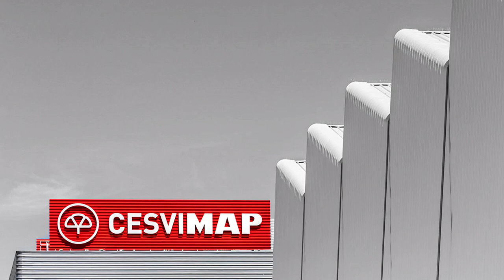💥🚗CRASH test delantero del MERCEDES Benz A200🚗💥